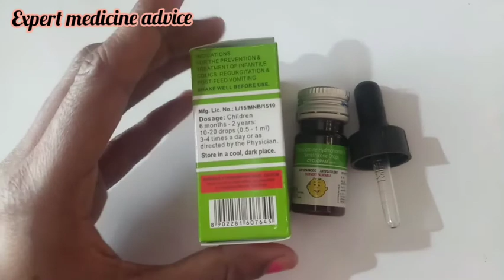Cyclopam Drop Information In Marathi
बाळाच्या पोटदुखीवर खात्रीशीर उपाय
Cyclopam Drop used in treatment of stomaache
It has property of antispasmodic and anti flatulent
Also used in gastritis
बाळाच्या पोटात gas झाला असेल तर
बाळाचे पोट दुखत असेल तर
अपचन
गॅस
उलटी
सर्व गोष्टीवर असरदार उपाय